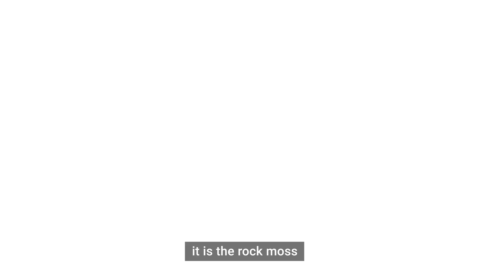Deboxing Rock moss - FRENCH (ENGLISH subtitles)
Secondflor - Grossiste en fleurs, végétaux et mousses stabilisés - Preserved flowers, greeneries and mosses wholesaler